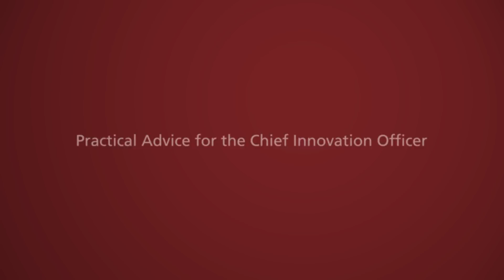How To: Develop Innovation as a Growth Strategy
Growth strategies are changing. When the options of expanding markets, investing in efficiencies and mergers and acquisitions are exhausted, what’s left? Growth from innovation. But ensuring a return on innovation strategy takes more than conviction - it is essential for the new Chief Innovation Officer to have a framework for approaching the challenge of growth.